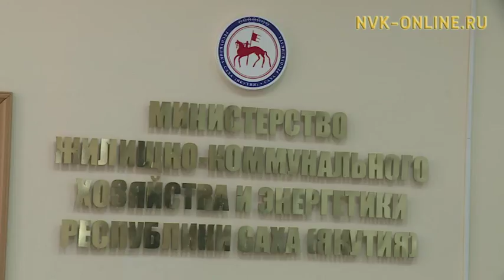Кырдьаҕас дьон дьиэ капитальнай ремонун иһин ыйдааҕы төлөбүрү төттөрү ылар кыахтаахтар